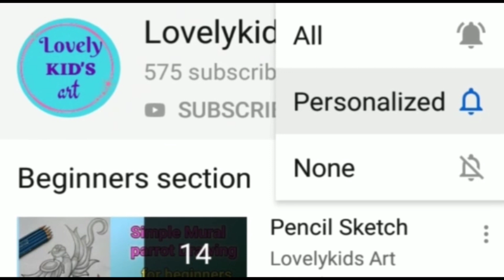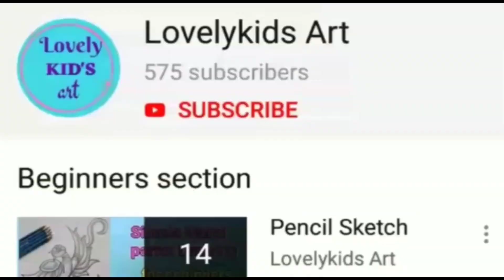How to draw a Magic Hat pencil drawing for beginners|| easy pencil drawing for beginners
Hello friends.

In this video shows that how to draw a cute Magic Hat pencil drawing for beginners